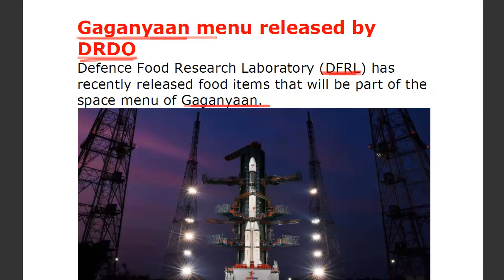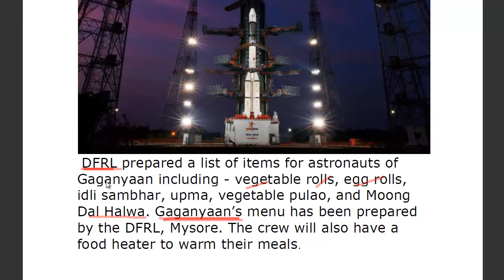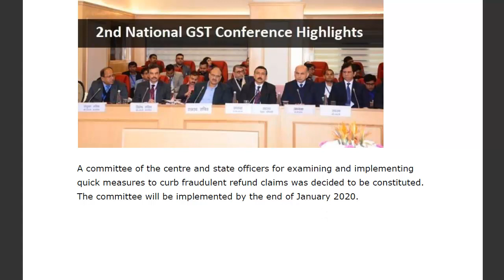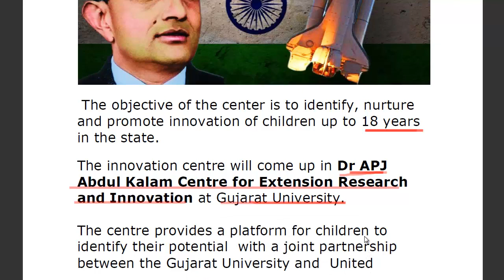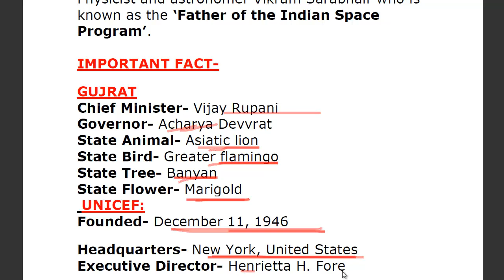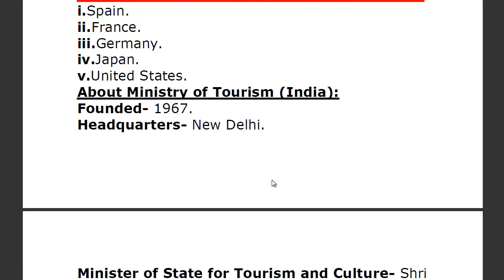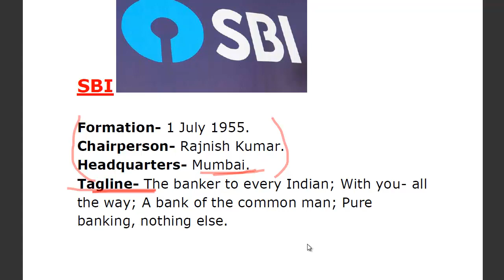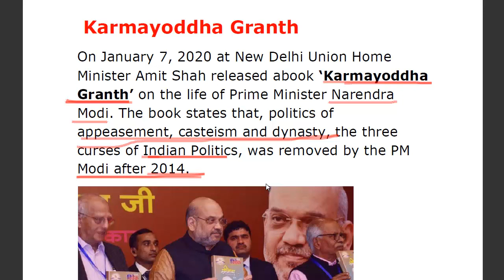9 January 2020 Current Affairs | Current Affairs In Hindi | Daily Current Affairs | GS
9 January 2020 Current Affairs | Current Affairs In Hindi | Daily Current Affairs | GS